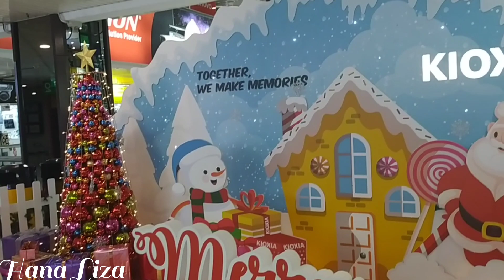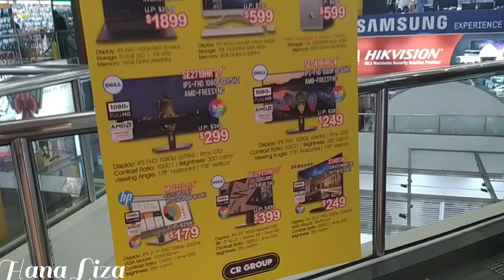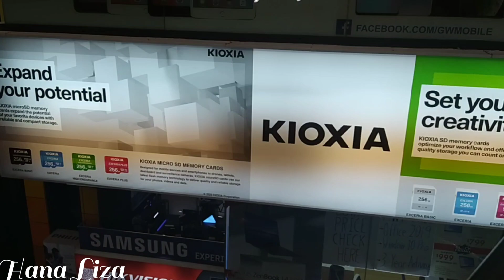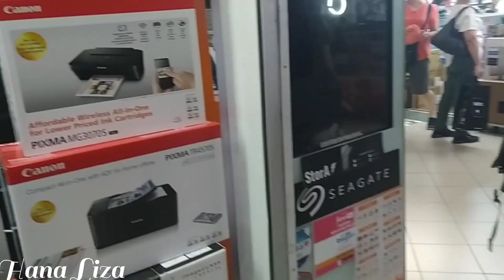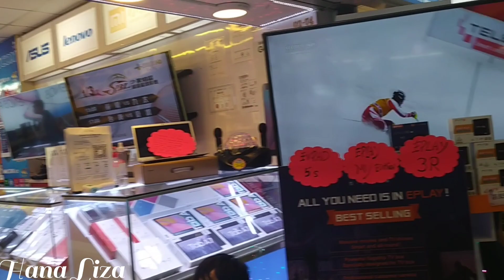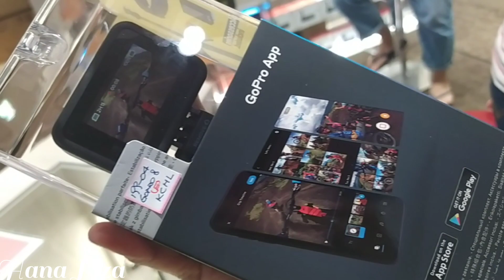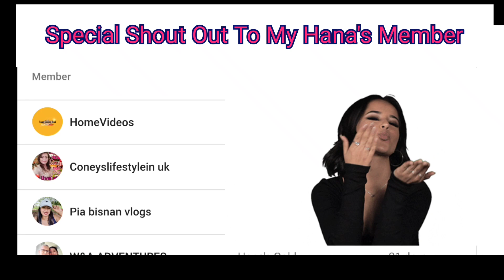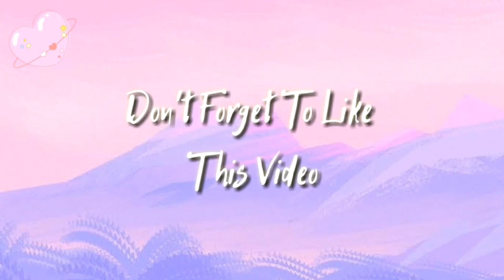WHAT'S ON SIM LIM SQUARE SINGAPORE | SIM LIM SQUARE TOUR | HANA LIZA OFW SA SINGAPORE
SIM LIM SQUARE is a large retail complex in Singapore that offers a wide variety of electronic goods and services ranging from DVDs, cameras, phones, video cameras, and computer parts and servicing..